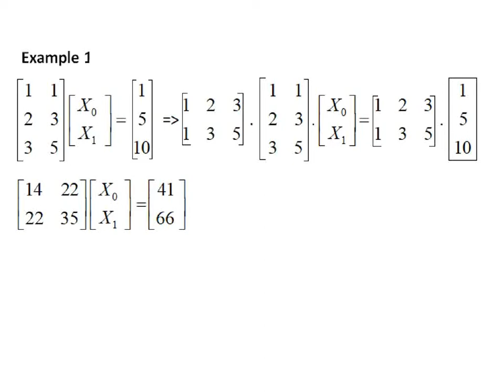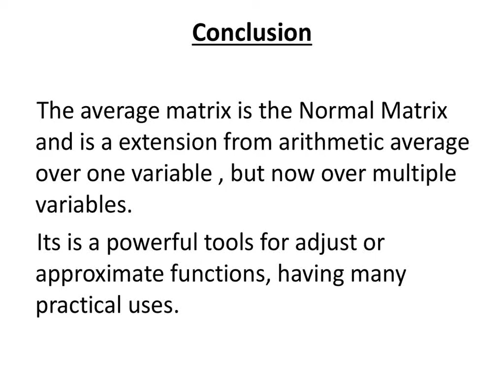AVERAGE MATRIX OR REGRATION MATRIX